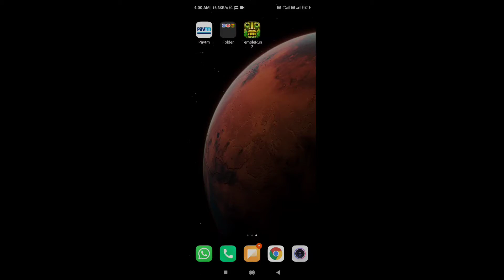Temple Run 2 MOD APK 2021 (Unlimited Everything / Unlimited Diamond / Unlimited Coin / Map Unlocked)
Temple Run 2 MOD APK 2021 (Unlimited Everything )

New Earth day edition 🌍🌎🌏
New Holi Edition 🌈

📥How To Download Game -

Game Information:

Game Name: Temple Run 2
Size: 100 MB
Developer: Imangi Studios
Updated: 15 March 2021
Android Required: Android 4.1+

I will respond within 24 hours or less. There is never a need to strike a video down when you can get it removed within the same day and keep the channel and
yourself happy